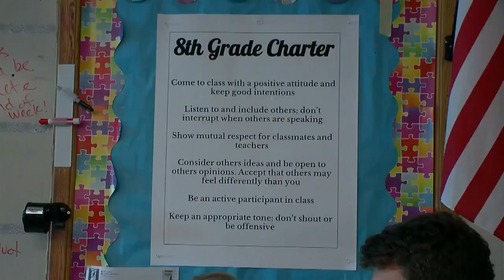Edina School Tries ‘No Cell From Bell To Bell’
Students at one Twin Cities middle school are putting their phones away during the school day, reports Jennifer Mayerle (2:43).